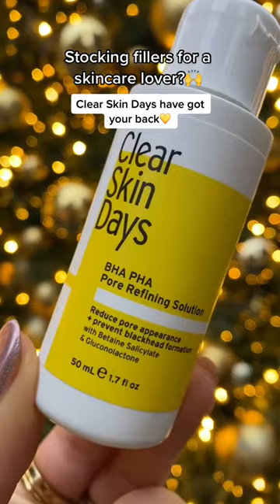You need these stocking fillers😍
BHA PHA Pore Refining Solution and Retinol Recovery serum make the perfect stocking filler Christmas gifts for a skincare lover!
Shop Clear Skin Days Skincare products with FREE UK SHIPPING

Vegan & cruelty free skincare, all skin care products are formulated with 12 raw ingredients or less😍 For clear + happy skin. Focusing on gaining skin control + confidence from a simple + consistent skincare regime!